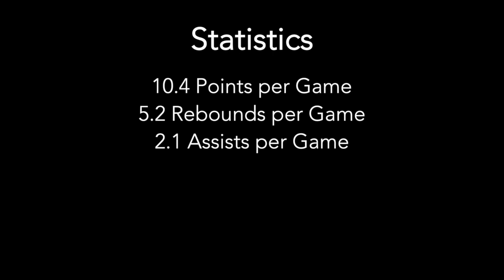Keating Rombach Basketball Highlights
My name is Keating Rombach, I am a 6'7" stretch forward from Indiana University East. IU-East is one of the premier NAIA Division 2 Men's Basketball programs in the country. In my time at IU-East I was a participant in the 2018 NAIA Men's Basketball National Tournament Final Four, the 2019 NAIA Men's Basketball National Tournament Elite Eight, and qualified for the 2020 NAIA Men's Basketball National Tournament before it was cancelled. I also won the 2018 River States Conference Regular Season and Tournament Championships, along with the 2020 River States Conference Tournament Championship.